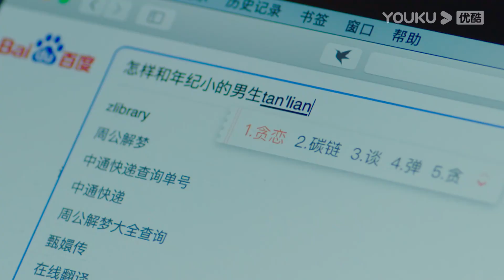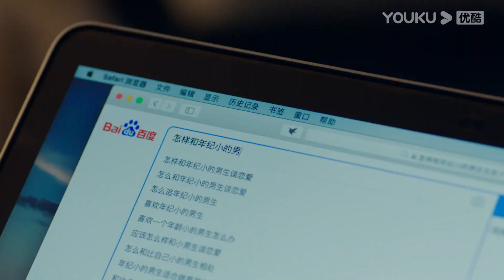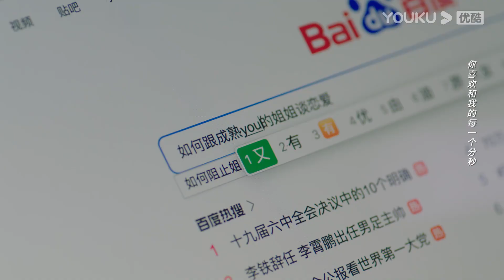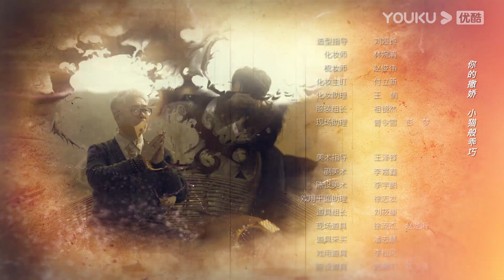ENGSUB EP08【别跟姐姐撒野 Destined to Meet You】小老公，你的身份暴露了 | 陆妍淇/杨泽/倪寒尽/郭嘉语 | 都市爱情片 | 优酷 YOUKU